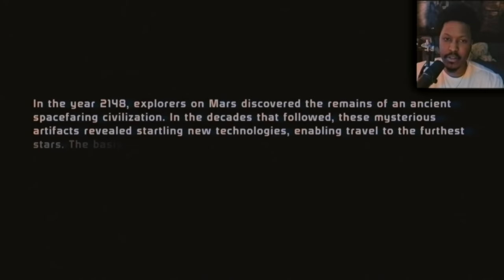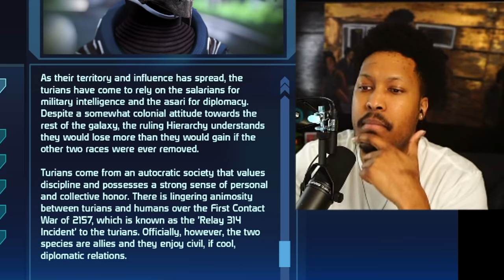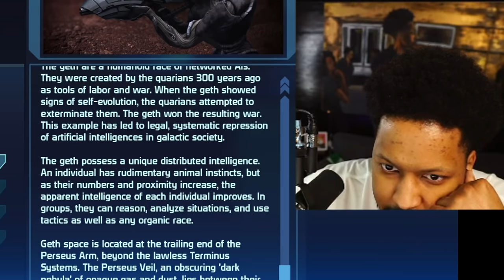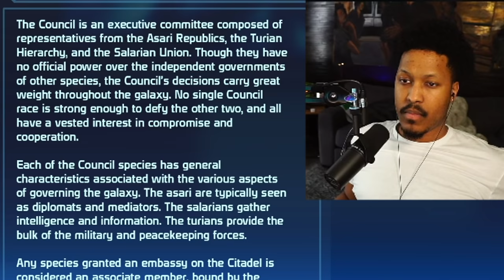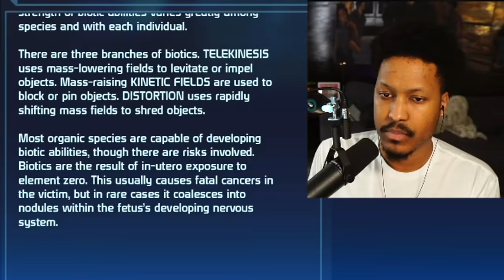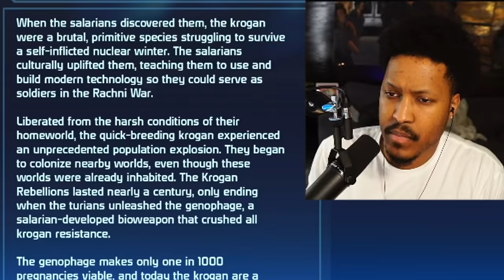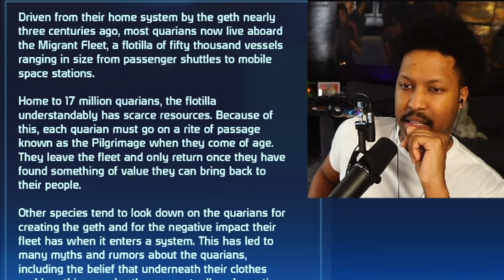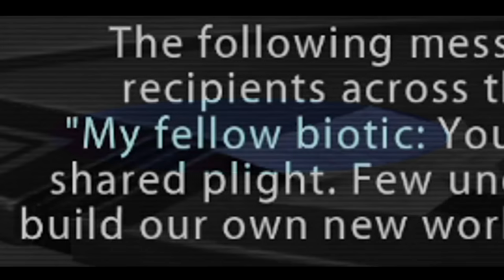Berleezy Plays Mass Effect - Part 1